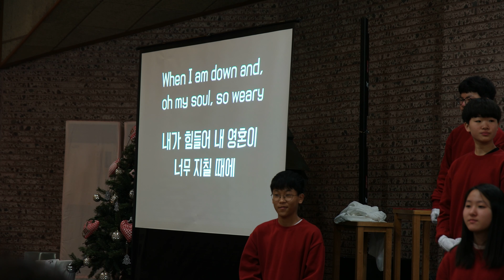신안동성당 주님 성탄 축하 공연(중고등부) 및 장엄 강복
일      시 : 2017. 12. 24.(일)08:00
장      소 : 천주교 신안동성당
집      전 : 곽준석(요셉) 주임신부
                 이재호(베드로)보좌신부
참여신자 : 남274/여540(814명)
주님 성탄 대축일, 참으로 기쁜 밤입니다. 오늘 우리에게 한 아기가 태어났습니다. 모든 사람에게 구원을 가져다주는 하느님의 은총이

나타났습니다. 위대하신 하느님이시며 구원자이신 예수 그리스도의 영광이 나타났습니다. 하늘의 군대와 함께 기뻐하며 노래합
시다.

“지극히 높은 곳에는 하느님께 영광, 땅에서는 그분 마음에 드는 사람들에게 평화!”이 성탄의 기쁨을 가장 먼저 알고 베들레헴에 달려

온 사람은 누구였습니까? 그들은 목자들이었습니다.

주님의 천사가 구원의 기쁜 소식을 목자들에게 알려 주었고, 그들은 달려가 포대기에 싸여 구유에 누워 계신 아기 예수님을 경배하였습
니다. 우리는 아기 예수님 앞에 머무를 때, 하느님 마음에 드는 사람이 되고 하느님을 찬양하는 사람으로 변합니다.

아기 예수님께서는 특히 억압받고 고통받는 사람, 가난하고 슬퍼하는 사람에게 다가가 위로와 평화를 주십니다.
밝고 아름다운 축제의 성탄이 되게 하심에 하느님께 감사드리며 본당 각 가정마다. 2018년도 한 해가 "은총 성경읽고 쓰기" 지침서의
실천을 더욱 굳건히 다질 계획 안에 아기 예수님의 평화와 함께 축복이 넘치는 성탄 보내시기를 바랍니다.